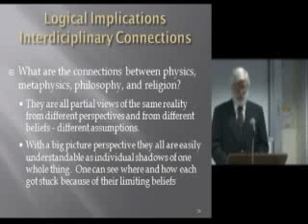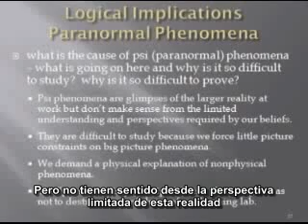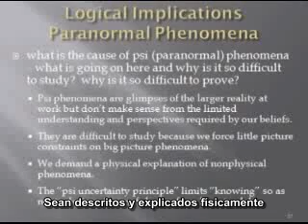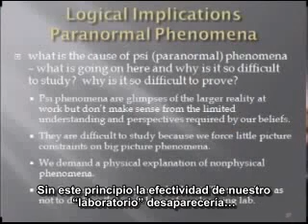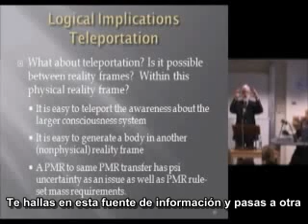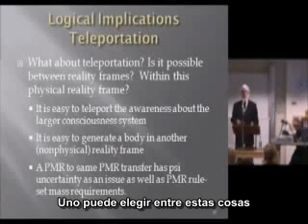Thomas Campbell - Física, Metafísica y Consciencia (Proyección Astral) 11 de 15